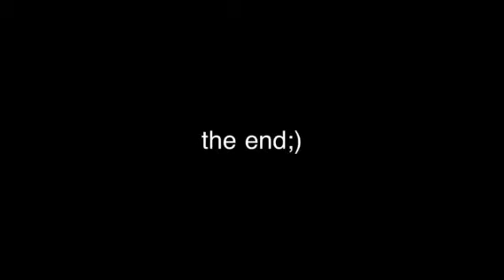Harry Potter dubstep cover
Pure genius cover by the podcasters